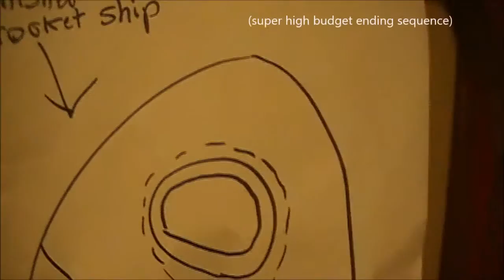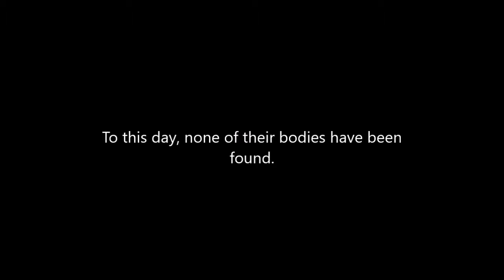The Martian: Fulton Jr High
Cameron Shelton's group project